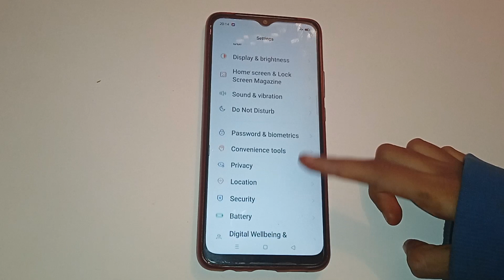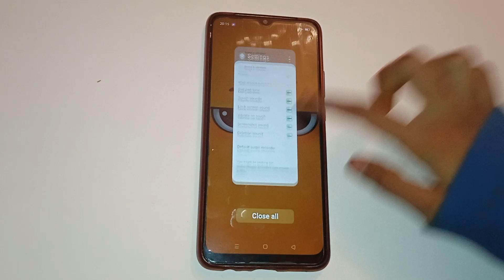realme 9i5g me deletion sound kaise on and off kare, realme 9i5g on and off deletion sound setting